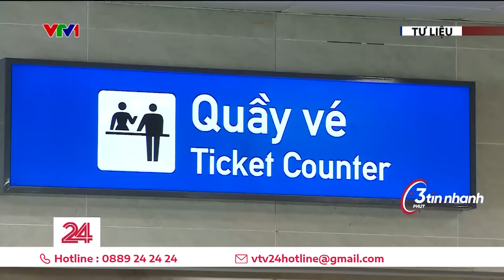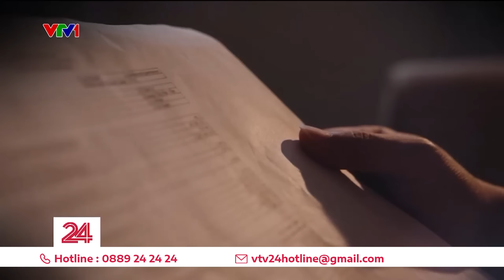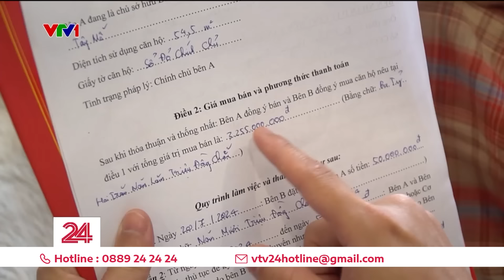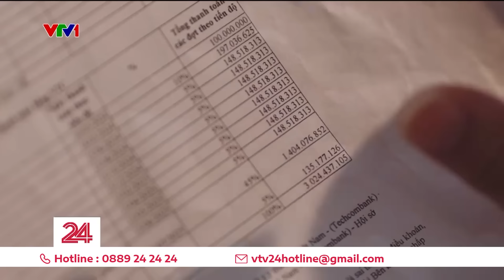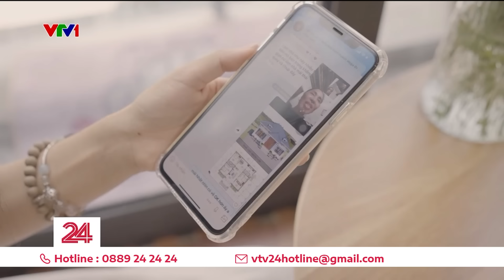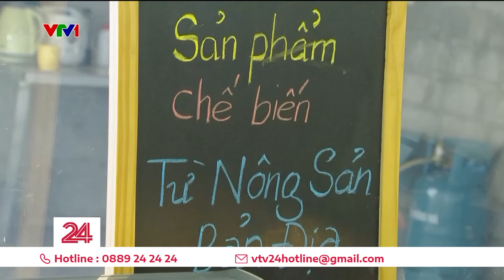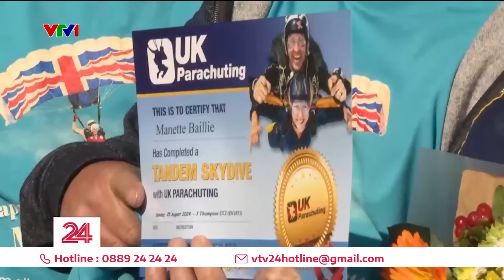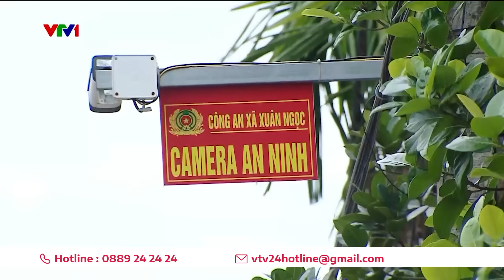Thời sự toàn cảnh trưa 26/8: Quốc hội bắt đầu Kỳ họp bất thường lần thứ 8 xem xét công tác nhân sự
Những nội dung sẽ có trong Thời sự toàn cảnh trưa 26/8:
0:00 Tin chính
01:20 Khai mạc kỳ họp quốc hội bất thường lần thứ 8
02:55 TP. Hồ Chí Minh: Học sinh các cấp quay lại trường học
05:09 Hà Nội: Cháy nhà trong ngõ nhỏ, giải cứu thành công 1 cháu bé
05:44 Bắc Giang: Người dân bơi ra dòng lũ cứu tài xế xe đầu kéo
06:16 Quảng Trị: Nhiều cây rừng phòng hộ bị chặt hạ
06:45 Xử phạt nhiều điểm trông giữ xe trái phép xung quanh tuyến đường sắt Nhổn - Ga Hà Nội
07:22 Lựa chọn mua nhà sớm: Tự chủ hay tự làm khó mình?
18:01 Tỷ phú Elon Musk bị chỉ trích vì chọn chặt nửa triệu cây xanh
18:32 Australia: Luật "quyền ngắt kết nối" có hiệu lực
22:02 Đàm phán ngừng bắn ở dải Gaza không đạt được thỏa thuận
23:01 Vương quốc Anh: Cụ bà nhảy dù ở tuổi 102
23:49 Cảnh sát giao thông "hộ tống" trái tim được hiến tặng
24:24 Sức khỏe 2 bệnh nhân được ghép tạng ở Hà Nội tiến triển tốt
24:51 Xúc động hình ảnh "những lá chắn di động" trong cơn mưa lớn
25:17 Mô hình thí điểm tuyến thu gom rác
27:20 Hiệu quả lực lượng bảo đảm an ninh trật tự tại cơ sở
30:03 Lực lượng gìn giữ hòa bình Việt Nam lan tỏa tình thần Bộ đội Cụ Hồ